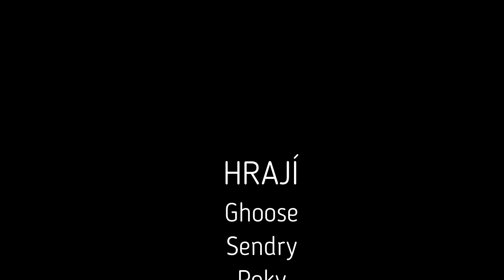DayZ Titan Fighters (TF) CZ 00 Upoutávka na novou sérii